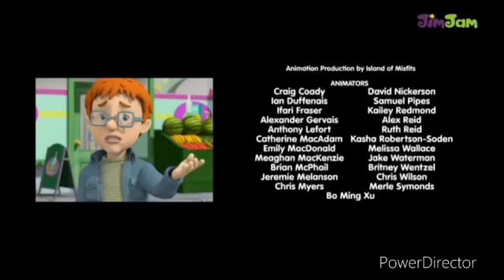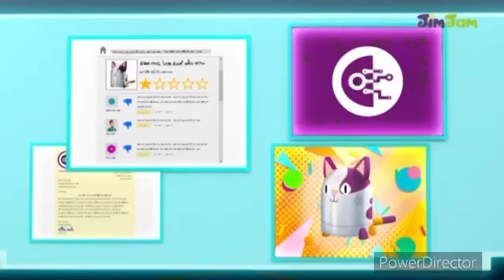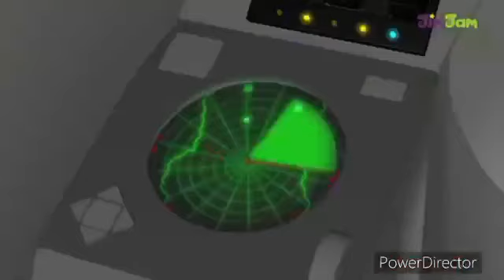Fireman Sam Russian Mystery in the Sky Reversed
So since I don’t need to upload the intro, I decided to reverse it. I’ve been doing requests while doing things like this on the side